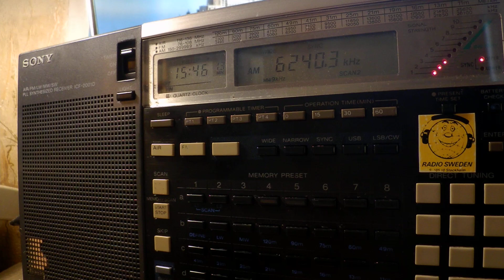25 08 2019 Trans World Radio India in Kazakh to CeAs 1545 on 6240 Tashkent